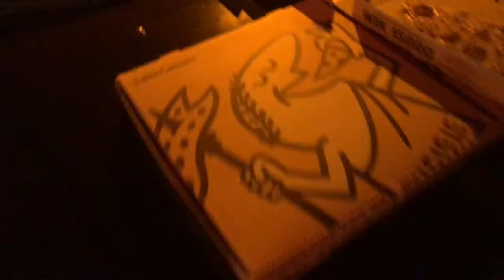NO CAP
should i make this the intro to every video?? comment!